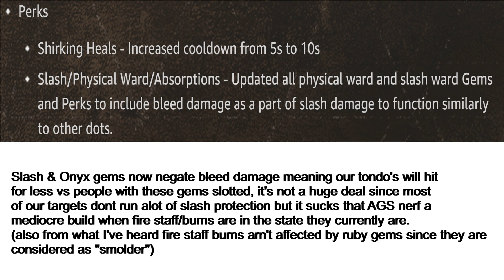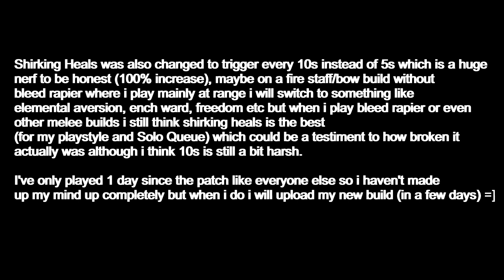The new patch nerfed Bleed Rapier.. (& Shirking Heals) 🩸